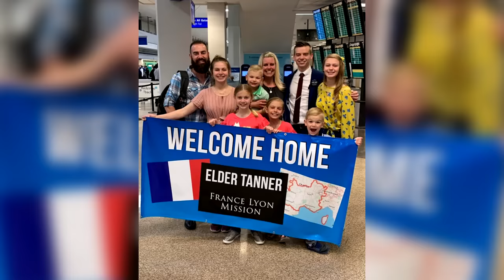I'm Sorry, I think It's INFECTED!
We just found out that Canyon's big toe was cut and needed some attention because it looks infected!